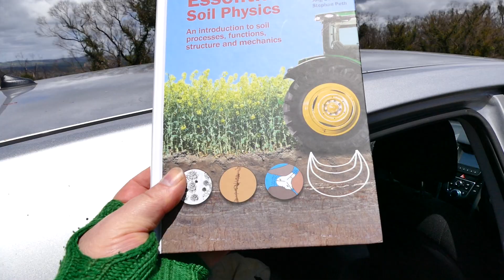[D4] LISS-'Ning'-OUT For-The-Joe-BLAKES Right-ON-The-'Edge'-of-[R]-DOWNSLOPE [B]-Form-[R]-Mania [D4]